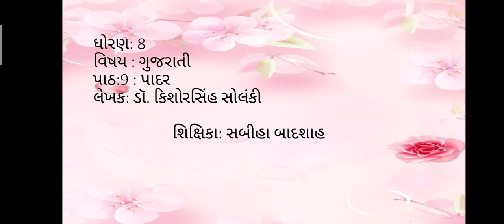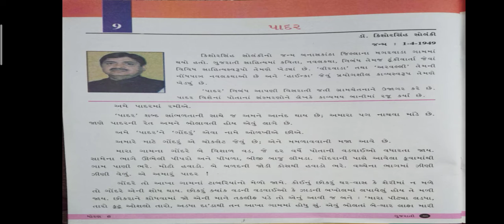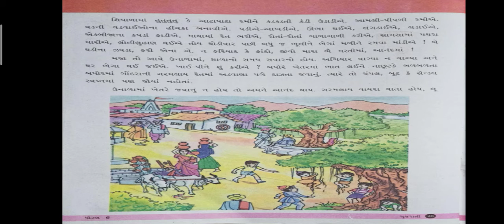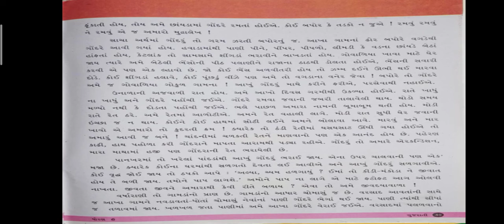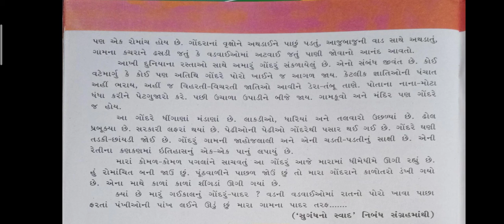Std:8_Gujarati_પાઠ:9:પાદર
S.D.M.E.S. BOY'S ENGLISH MEDIUM PRIMARY SCHOOL